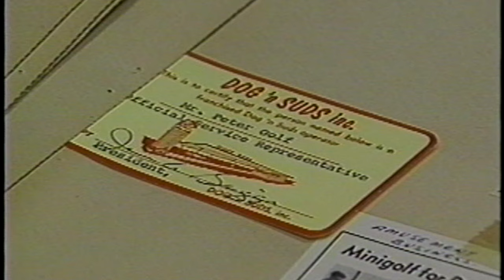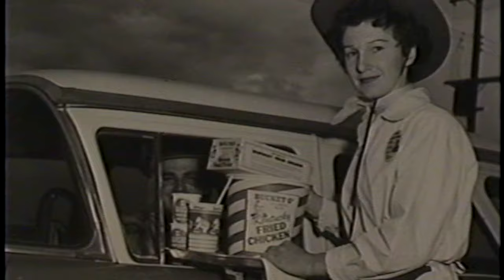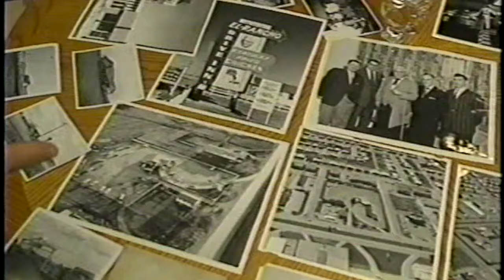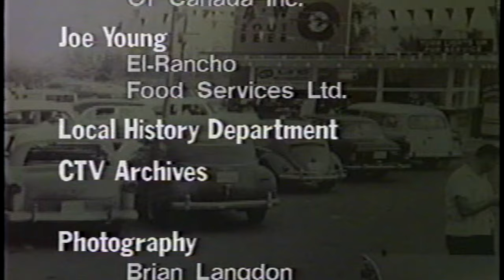8th Street Saskatoon Was The Street Of Dreams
In this fascinating short documentary piece from 1998, our founder Peter Golf and other family restaurant and fast food entrepreneurs share the fascinating history behind 8th Street in Saskatoon, SK
- Also known as  'The Street Of Dreams.' - Thanks to CFCQ Saskatchewan

Fuddruckers Saskatoon serves the World's Greatest Burgers handmade daily on freshly baked buns with a build your own produce bar. Also offering salads, fries, milkshakes, & pies - the menu has something for everyone. Check out the family fun centre or Ruckers and see why Fudds is the perfect family destination.